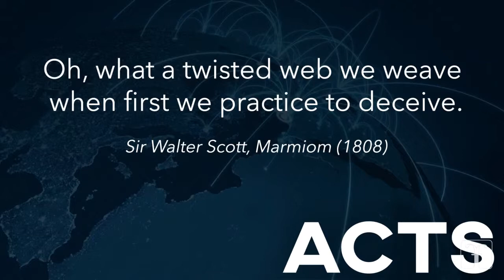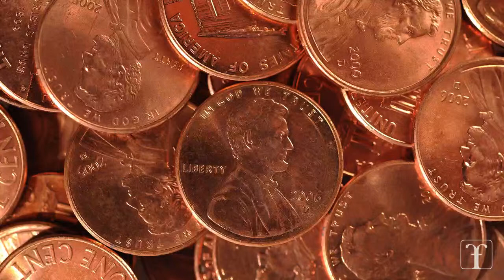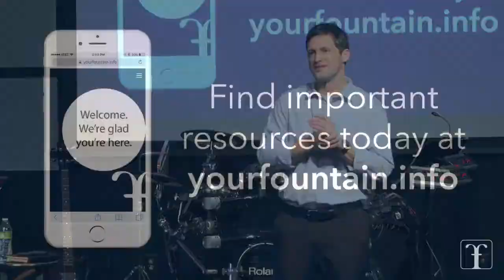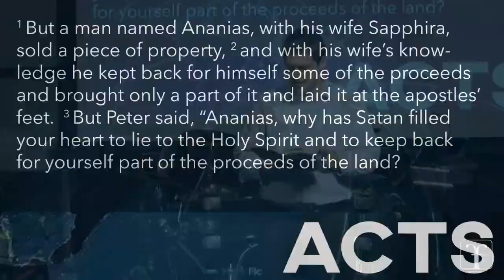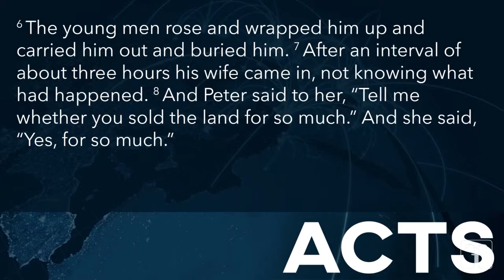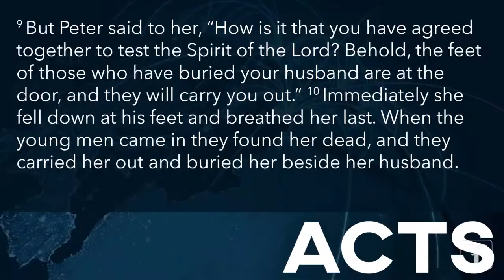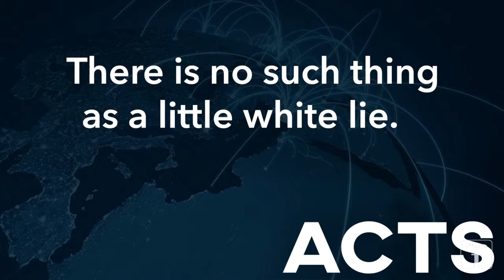Little White Lies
Sermon Series: Acts: Part 1
Joshua Hahn - Senior Pastor @PastorJHahn

Acts 5:1-11
1But a man named Ananias, with his wife Sapphira, sold a piece of property, 2and with his wife's knowledge he kept back for himself some of the proceeds and brought only a part of it and laid it at the apostles' feet. 3But Peter said, “Ananias, why has Satan filled your heart to lie to the Holy Spirit and to keep back for yourself part of the proceeds of the land? 4While it remained unsold, did it not remain your own? And after it was sold, was it not at your disposal? Why is it that you have contrived this deed in your heart? You have not lied to man but to God.” 5When Ananias heard these words, he fell down and breathed his last. And great fear came upon all who heard of it. 6The young men rose and wrapped him up and carried him out and buried him. 7After an interval of about three hours his wife came in, not knowing what had happened. 8And Peter said to her, “Tell me whether you sold the land for so much.” And she said, “Yes, for so much.” 9But Peter said to her, “How is it that you have agreed together to test the Spirit of the Lord? Behold, the feet of those who have buried your husband are at the door, and they will carry you out.” 10Immediately she fell down at his feet and breathed her last. When the young men came in they found her dead, and they carried her out and buried her beside her husband. 11And great fear came upon the whole church and upon all who heard of these things.